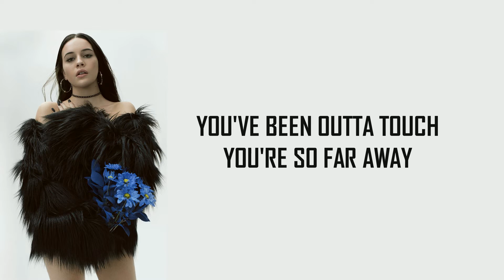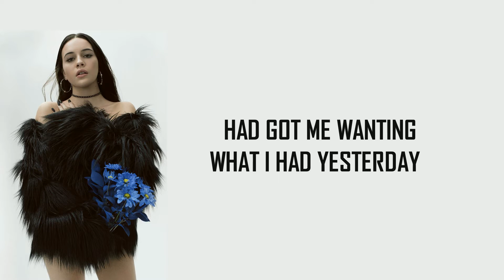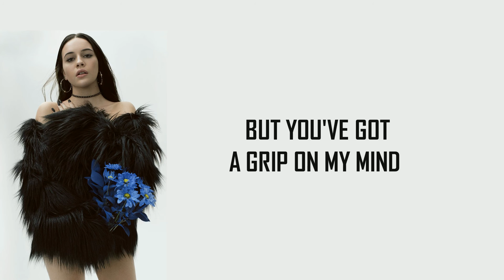BEA MILLER - BURNING BRIDGES (LYRICS+AUDIO)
We hope you enjoy this lyrics video we made for you!!